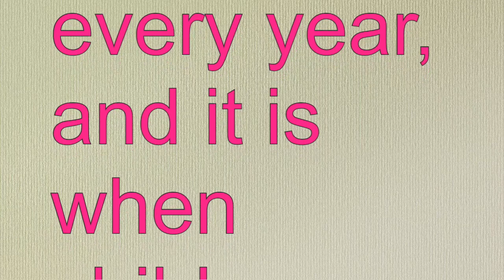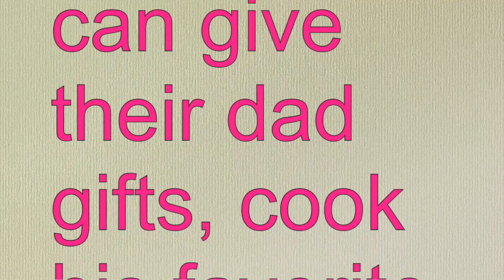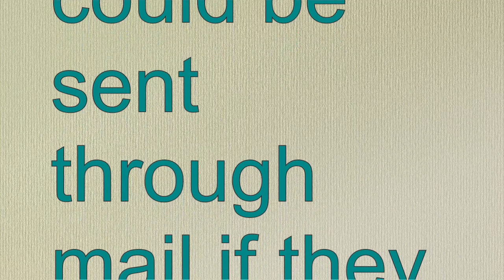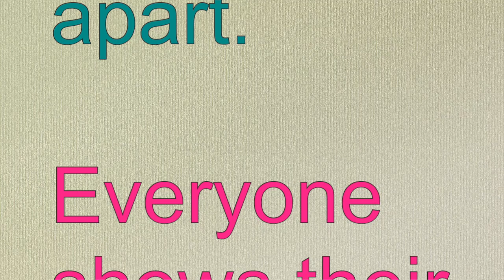Father's day essay writing in English for kids fathers day paragraphs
Father's day essay writing in English for kids
fathers day essay has few words or lines and paragraphs so it can be useful for any class